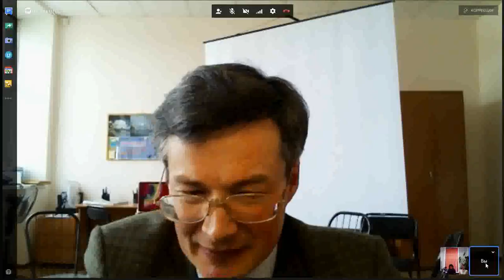Медиация в международных спорах. Правила игры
Медиация в международных спорах. Правила игры Обучение через кейсы на основе конфликтных ситуаций нашего центра. Электронное обучение. Дома, на работе, на даче — везде, где есть доступ в Интернет. (С) Сибирский Центр конфликтологии 2014